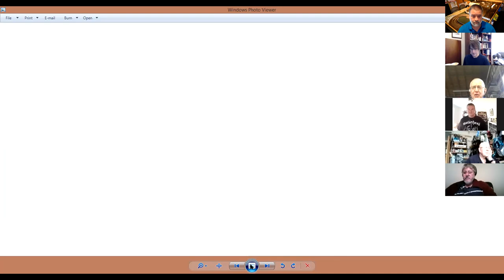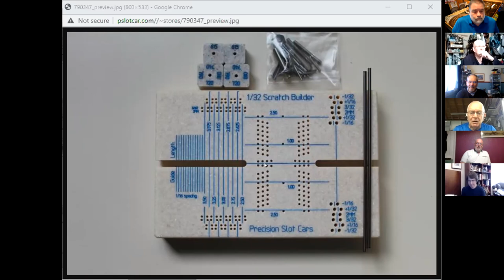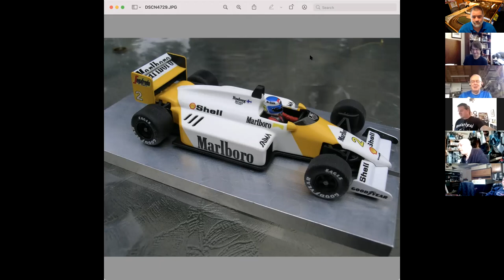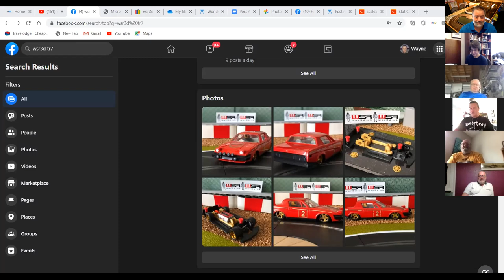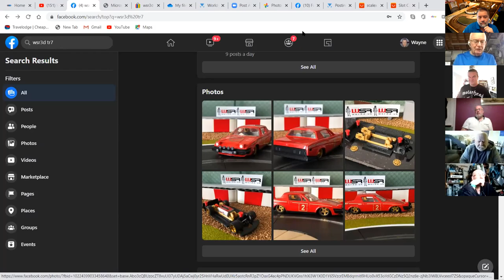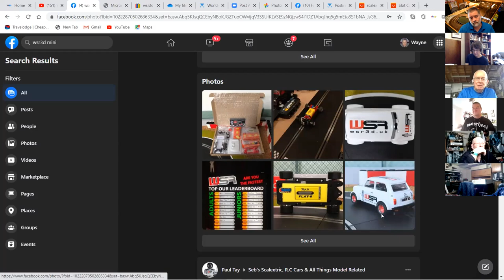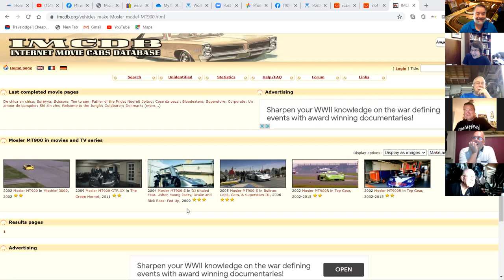World Wide Slot Car Chat #56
show and tell and equalizing